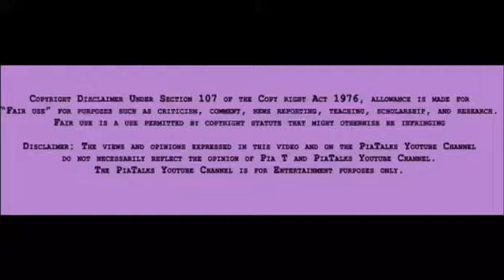(Review) Love After Lockup | Season 3, Ep. 39 | Third Time’s the Charm?